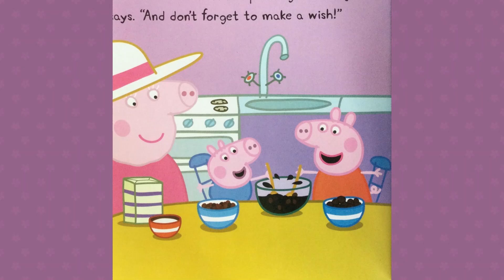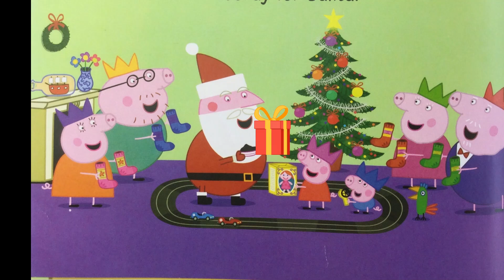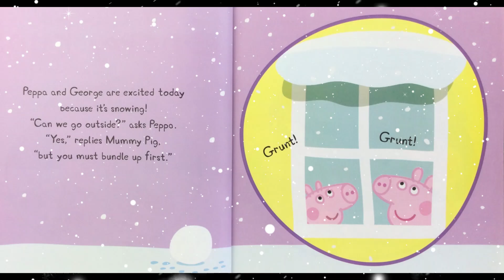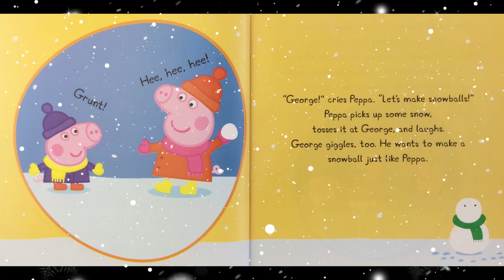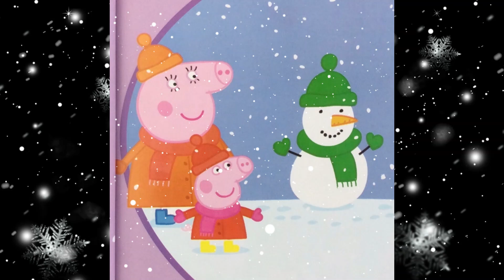READ ALOUD: Peppa's Christmas Wish AND Snowy Day [Two books in one!] [Peppa Pig series]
Ho ho ho! Snuggle up with Peppa Pig and Gigi in this delightful book with two wintertime stories! Based on the television series Peppa Pig, created by Neville Astley and Mark Baker.

Credits for other items used in this episode:
Wooden slat background: brown-wooden-flooring_4246371.
Twig: Different-shapes-branches_2291250.